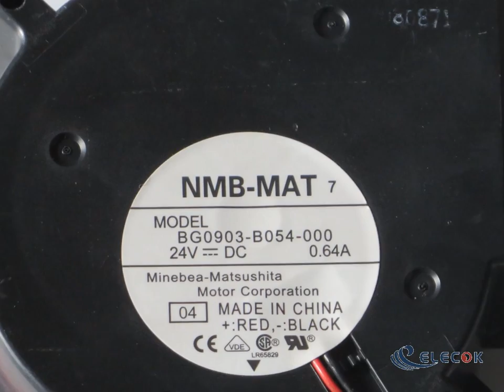NMB BG0903-B054-000 24V 0.64A 2wires Cooling Turbine Fan